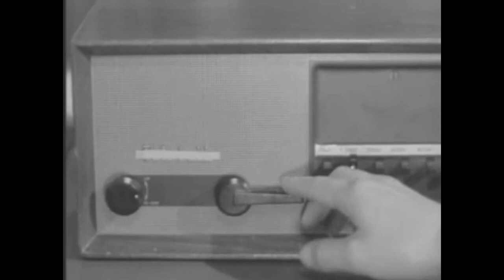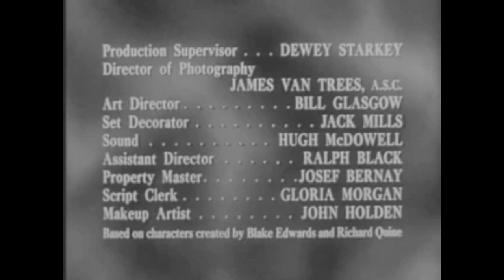Hey Mulligan "The Fur Coat"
Loving son Mickey wants to surprise his mother with a fur coat so he starts raising chinchillas.

Episode aired January 8, 1955